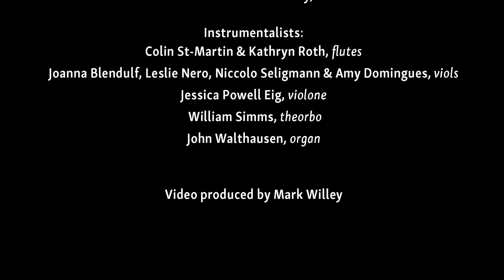Excerpt from the “Gloria" movement of Charpentier’s "Missa Assumpta est Maria" (1702)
From the opening of our chamber series in October 2021, enjoy this delicious excerpt from the “Gloria" movement of Marc-Antoine Charpentier’s "Missa Assumpta est Maria" (1702). This glorious music gives the listener all that is best about the French Baroque, compressed into one Mass! 10 singers, organ, theorbo, flutes, and a consort of viols, crowned with a pardessus de viole!

Washington Bach Consort
Dr. Dana T. Marsh, Artistic Director

Vocalists:
Margaret Carpenter Haigh & Amy Nicole Broadbent, sopranos
Sylvia Leith & Andrew Rader, altos
Jacob Perry, Jr. & Matthew Loyal Smith, tenors
Aaron Cain & Ian Pomerantz, baritones
Mark Duer & Edmund Milly, basses

Instrumentalists:
Colin St-Martin & Kathryn Roth, flutes
Joanna Blendulf, Leslie Nero, Niccolo Seligmann & Amy Domingues, viols
Jessica Powell Eig, violone
William Simms, theorbo
John Walthausen, organ